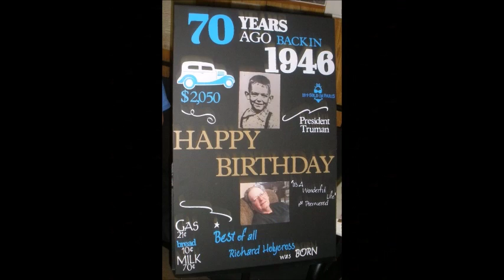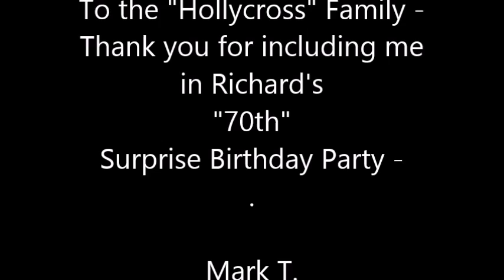Richard Hollycross (N9ZIU) 70th Surprise Birthday Party Sat Aug 27, 2016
Richard Hollycross (N9ZIU)
70th "Surprise" Birthday Party
Saturday  August 27, 2016
Perrysville (Indiana) Fire Station